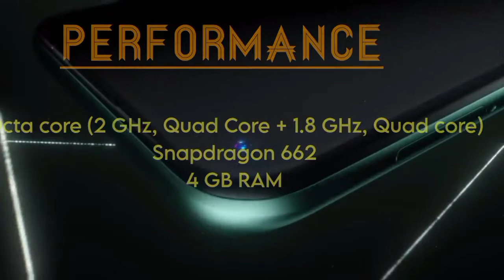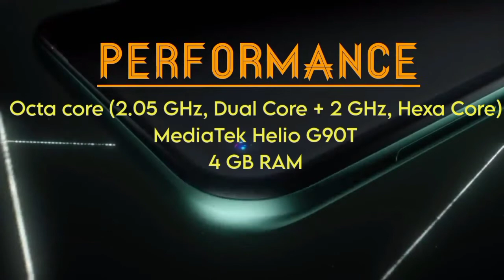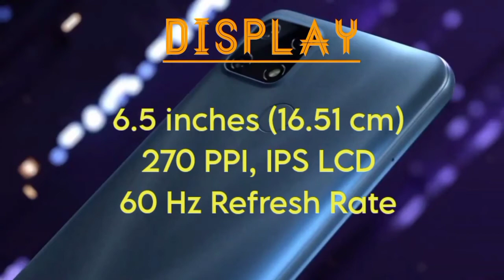Top 5 mobiles under 15000 [ latest 2021] | Best budget mobiles under 15k in India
Here is the list of top 5 best performance budget mobiles under 15k (15000). Choose your mobile wisely based on performance and usage.

This list is based on the mobile specs and user review ratings. Prices given in the video are based on video making date. Please refer to amazon or flipkart for latest prices and discounts.

Here is our top 5 mobiles under 15000. Realme brand tops the list occuping position 2 to 5, It has various models under 15k and really worth for its usage.

Top 5 mobiles under 15k